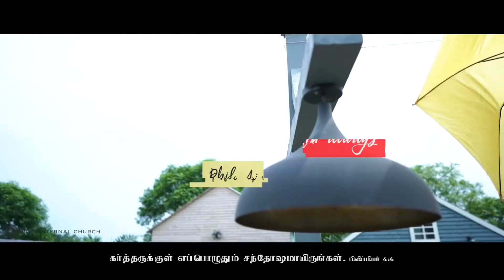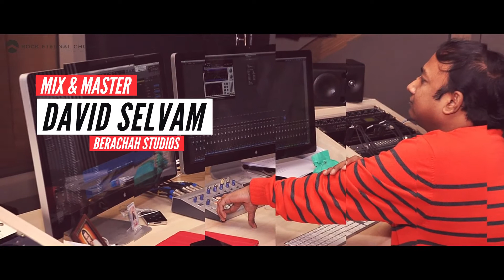Thudhipom Hallelujah | 4K | Reenukumar | Benny Joshua | Mervin Solomon | Tamil Christian Song